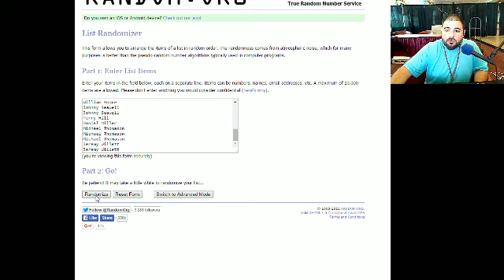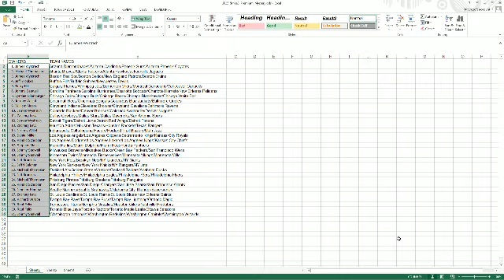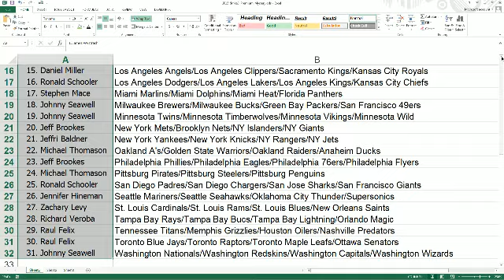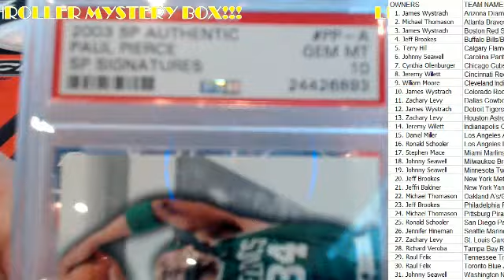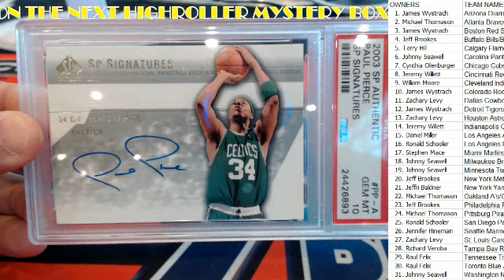2015 Strike3 Show Special Mystery Box fanspecial109